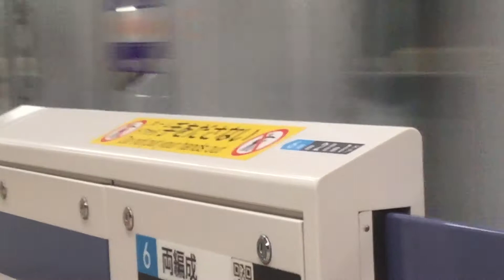東京メトロ9000系9102編成 東京メトロ南北線直通 各停赤羽岩淵行き 日吉駅(MG-13)発車 Local Train Bound For Akabane-iwabuchi(N-19)